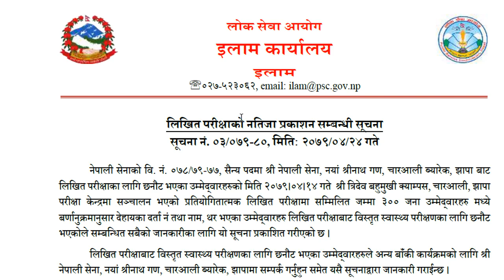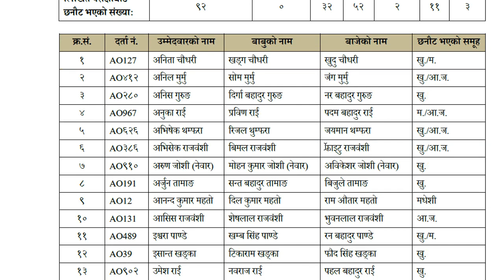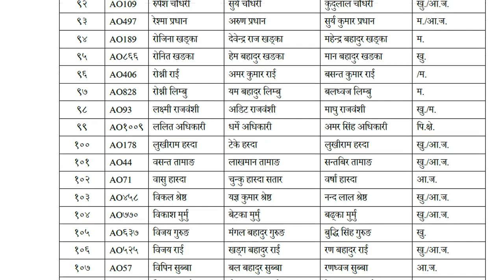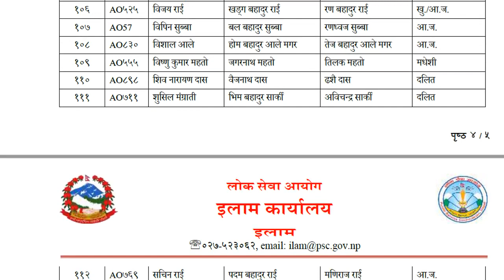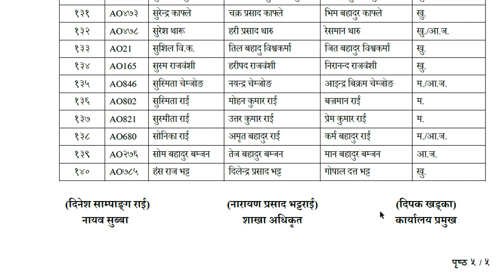Nepal Army Sainya Post Written Exam Result || Naya Shreenath Gana, Charali Barracks, Jhapa